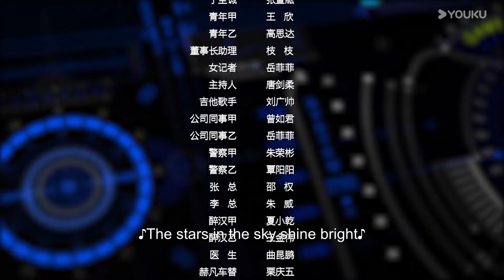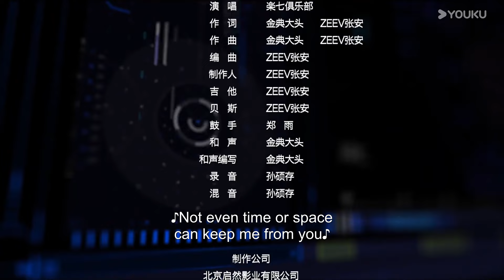【ENG SUB】This World is Not Real EP03 | Zhang Jiongmin / Bao Chenxi / Li Quanzhe / Huang Xin | YOUKU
[This World is Not Real 晴晚之林] Game designer Qing Wan falls into a long coma after a car accident. Her fiancé, Lin Xian, CEO of a top gaming company, tries to revive her by connecting her consciousness to the "Dreamscape" engine, a simulation system that has replicated the real world. However, when Lin Xian enters this simulated world, he discovers that Qing Wan has forgotten him... To help Qing Wan regain her memories, Lin Xian encourages her to develop a game about dreams called "Qing Wan's Forest." Slowly, Qing Wan's memories begin to come back to her. Meanwhile, Lin Xian's main competitor, He Fan, plots to steal the technology behind "Dreamscape." He bribes Lin Xian's assistant, He Lanxue, to plant a virus in the simulation, making the dream world increasingly perilous. Faced with these dangers, Lin Xian decides to sacrifice himself to rescue Qing Wan. At the same time, Qing Wan embarks on her journey of awakening...

主演: 张炯敏 / 包晨希 / 李权哲 / 黄鑫 / 张泽宇 / 和子琪 / 王楚渝